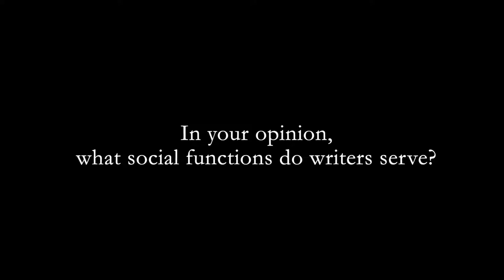[KLN] Interview with Hyun Ki Young (Göteborg Book Fair 2019) | 소설가 현기영 인터뷰 (ENG SUB)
Interview with Hyun Ki Young: On the Forefront of Preventing State Violence

Hyun Ki Young was born in 1941. He received his B.A in English education from Seoul National University and taught for twenty years. He debuted when his short story “Father” won the Dong-A Ilbo New Writer’s Contest in 1975. He has won Sin Dong-yup Prize for Literature, the Manhae Literature Prize, the Oh Yeongsu Literature Award, and the Hankook Ilbo Literary Award. He served as president of the Association of Writers for National Literature and president of the Korean Culture & Arts Foundation.
His works include the short story collections Sun-i Samch'on, Asphalt, and The Last Horse Herder; the novels A Crying Bird on the Border, One Spoon on This Earth and Nuran; the essay collections For the Young Earth, The Sea and Drinking Glass, and Novelists Never Get Old.